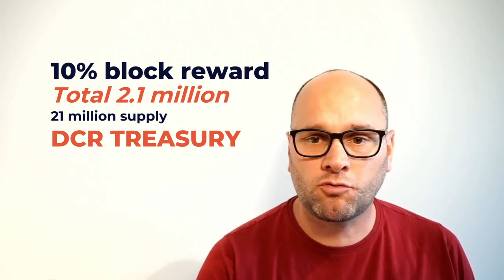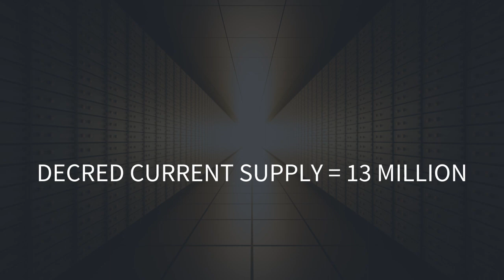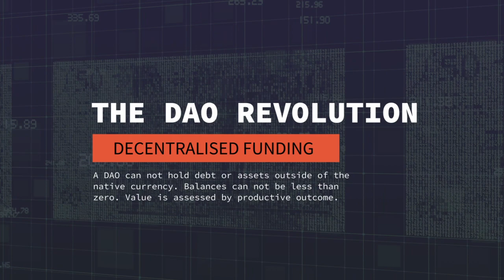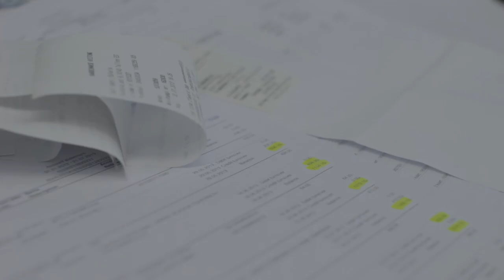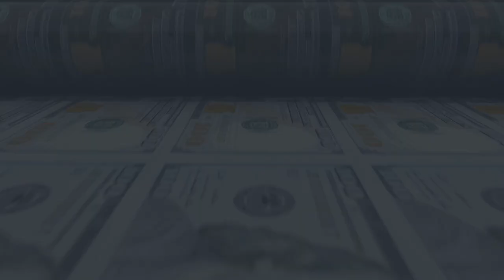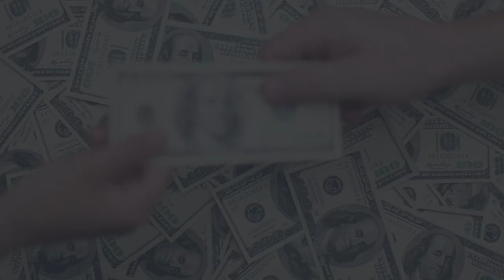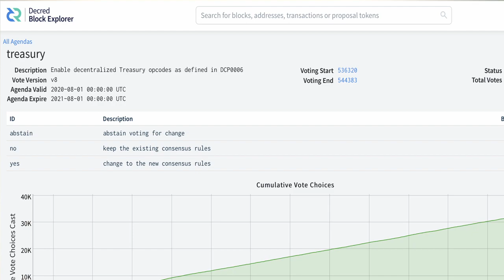The Evolution Of The Treasury - Decred Fundamentals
In this video, we look at one of the biggest goals set for any cryptocurrency, creating the worlds first truly decentralised treasury. Decred is making massive inroads on this development. In April 2021 a vote was passed too effectively create a two factor authentication process where no coin from the treasury can be spent until the DCR ticket holders have given their approval. This is a missive step forward to full decentralisation. With a current worth of over $100 million, these steps have to be taken with great caution.